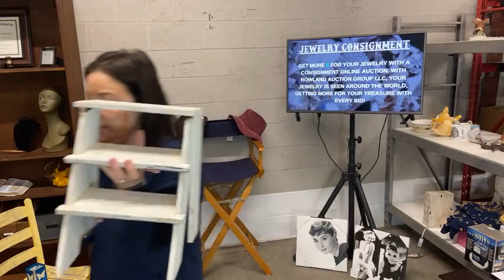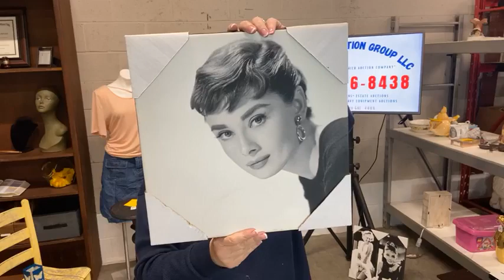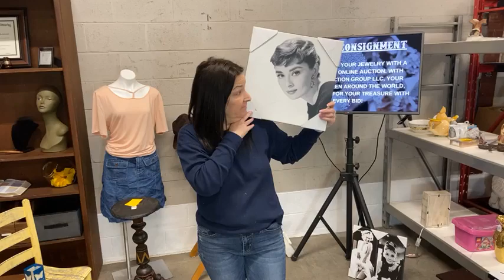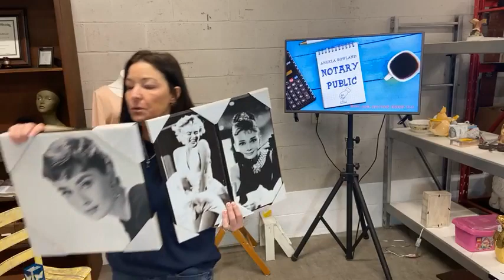02.08.2022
02-08 LIVE Facebook Auction! What a great night of FUN!